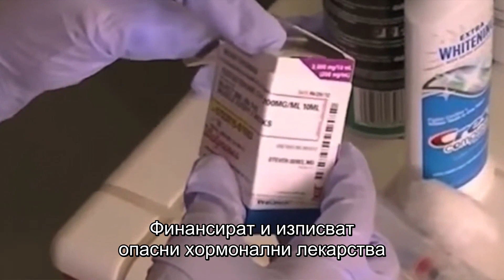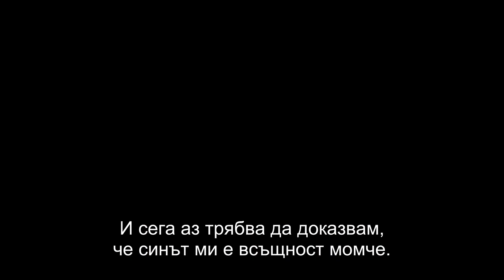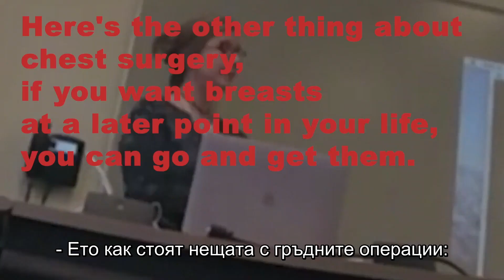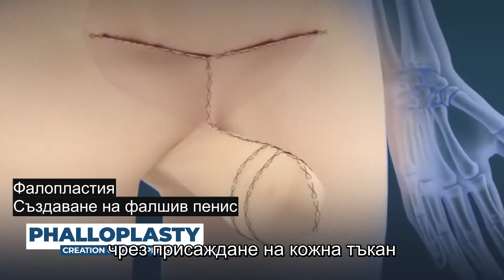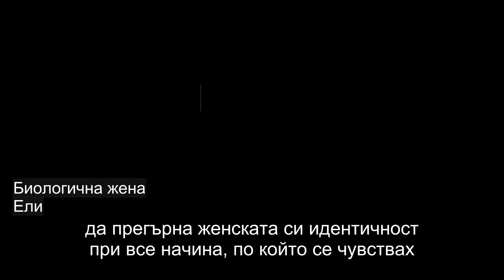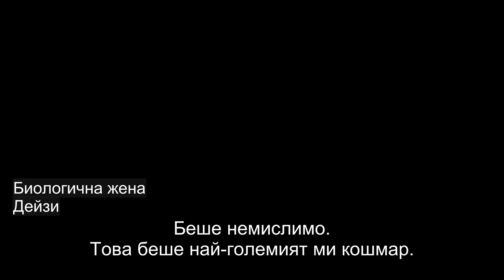Understanding Transgender Issues (Bulgarian Subtitles)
"Проблеми при смяната на пола" e документален филм, който разкрива съдбата на подрастващи, подложили се на хормонална терапия и хирургическа интервенция за смяна на пола в САЩ. В него те споделят своите преживявания, разочарования и проблеми, довели до решението им да се върнат към биологичния си пол, осъзнавайки онова, което безвъзвратно са загубили. Филмът включва също изказвания от родители, сексолози, педиатри, ендокринолози, психиатри, хирурзи, общопрактикуващи лекари и др.  Той е направен от Family Watch International, със съдействието на American College of Pediatricians.